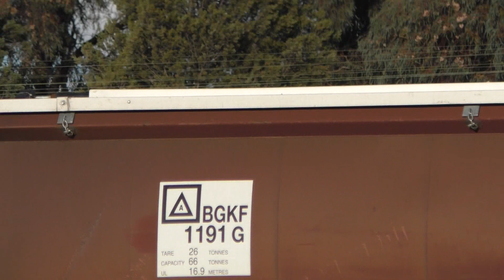SSR grain wagon transfer 2CM5, Cootamundra to Yerong Creek with 4910. Monday 25/9/2017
On Monday afternoon 25/9/2017, SSR 49 class 4910 left Cootamundra, in southern NSW, with 9 grain wagons en-route to Benalla, Victoria. On the way stops were made in Junee to collect 3 more wagons, followed by Yerong Creek, where 13 more were added to the train for a total weight of 650 tons tonnes. Not a bad effort for a 1962 vintage branchline unit of a mere 875 HP!

The video opens with scenes of 4910 moving from the SSR compound near Cootamundra railway station, to the main line and over to the grain sidings to pick up the initial 9 hoppers. We then chase the train south, with scenes near the top of Bethungra Spiral, between Illabo and Junee, arriving and shunting at Junee, near Harefield, crossing Wagga Wagga Viaduct, approaching The Rock, and finally making up the train in full at Yerong Creek.

The train departed Yerong Creek for Benalla at 7pm, by which time it was too dark to continue. The wagons were later left at Benalla to be taken by road to Bendigo for conversion to Broad Gauge (5' 3") for use in an upcoming grain contract.

My Youtube Channel (DC 4916 Productions)